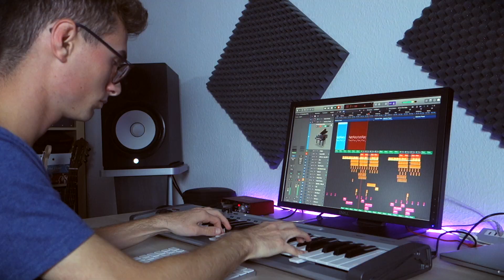Ali Gatie - It's You (NAM-Cover)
Hellooo guys,
first we would like to thank you for the amazing feedback on our latest single “In My Head“.
We made this new cover of Ali Gatie‘s “It‘s You“ for a Cover Nation competition. We really loved the vibe of the original, especially the songwriting is very strong (The melody has been stuck in our head for one week now 😅).